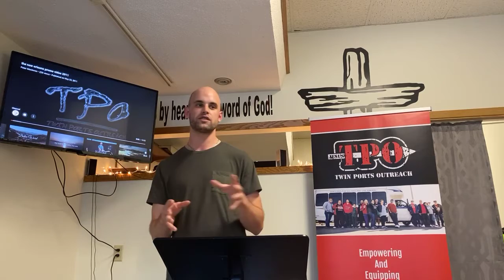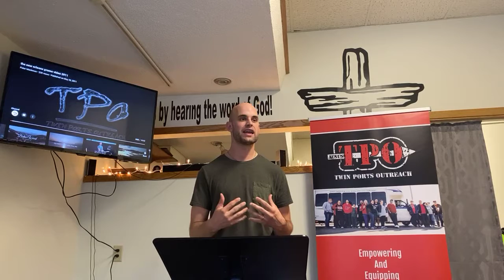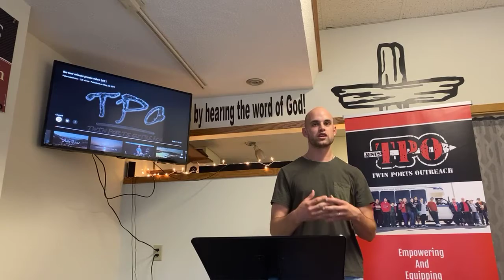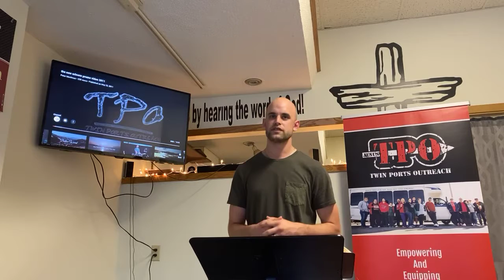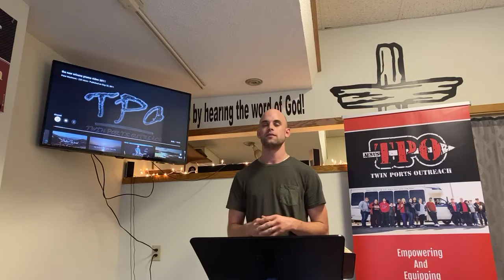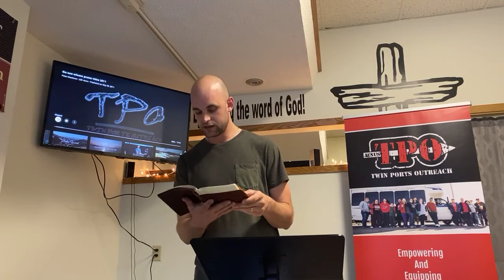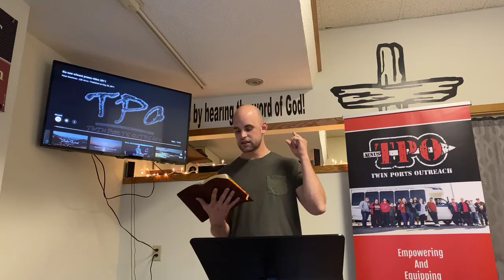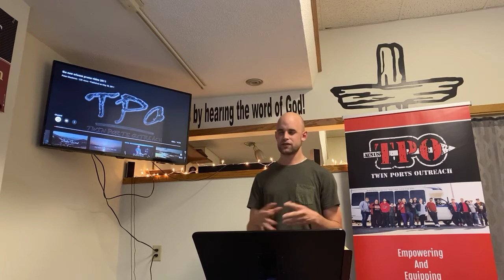Jaxon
TPO Friday June 4th, 2021